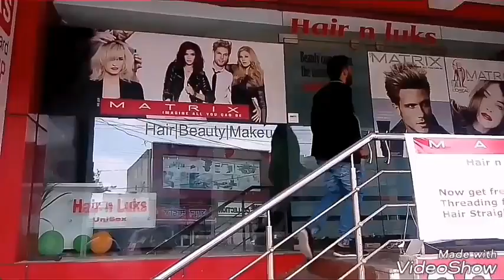Sallery and Saloon | Gai Bhains Pani Me | Zulmi Productions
Hii guys..
This video related to engineers on salery..
Enjoy the video and comment us your review and suggestions...

Tarsem Singh
Script, Direction & Editing by Tarsem Singh

Video Team Members:
Tarsem Singh,
Vikas Parmar,
Narender Singh,